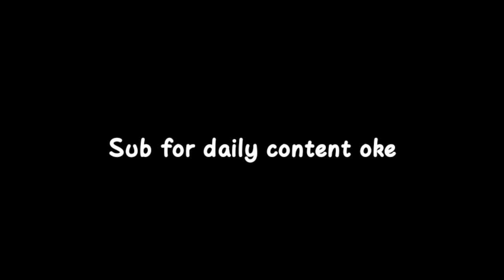I FINALLY WON A SOLO VS SQUAD GAME,IN CODM BR!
WELCOME TO FRESH ELIXER

MY CHANNEL IS ALL ABOUT GAMING EXPERIENCE AND WHAT IVE LOVE TO DO WHEN IM FREE/ VACANT TIME.
I WANT ALSO TO SHARE MY GAMES AND TUTORIAL IN THIS COMMUNITY.